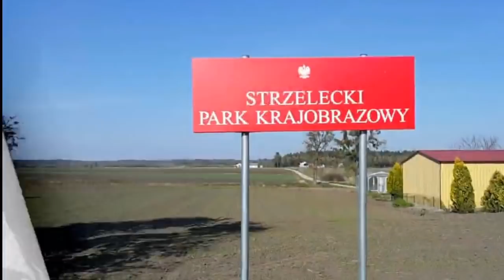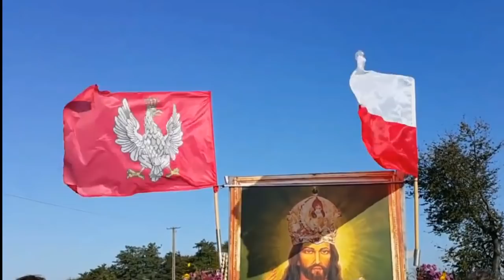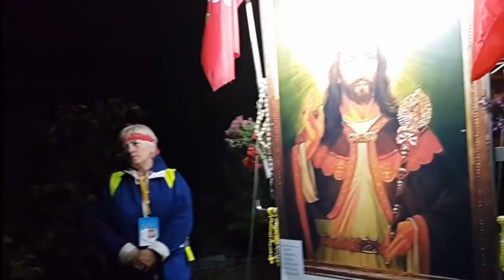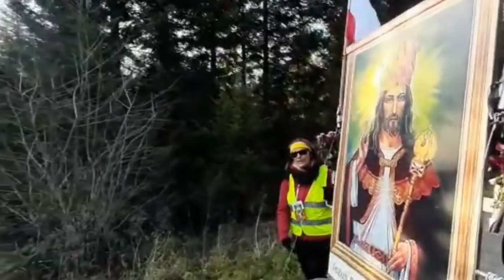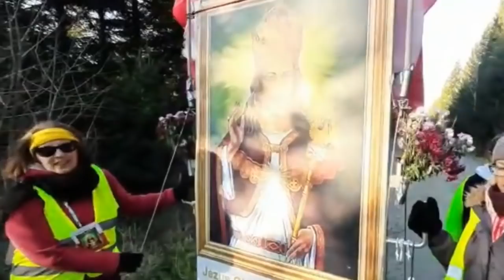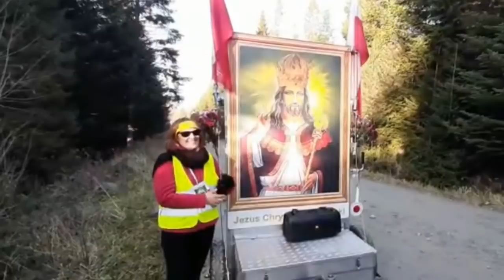Rozmowa z pielgrzymami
Kontakt do pana Sławomira Zakrzewskiego 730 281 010

Szanowni Państwo,
Możliwe jest również dokonywanie wpłat na nasze konto gotówkowe - w każdej walucie. Podajemy nazwę i numer rachunku do wpłat:
"Prawda was wyzwoli"
w POLISH & SLAVIC FCU
100 McGuiness Boulevard
Brooklynn, New York 11222
dla osób wpłacających na terenie USA - numer: ABA # 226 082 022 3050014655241
dla osób wpłacających za granicą - numer: SWIFT # PSFCU S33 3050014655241